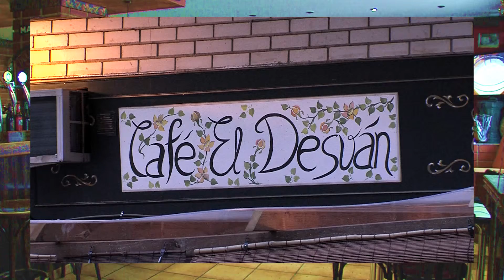Spot: Pub El Desván Verano 2015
Pub El Desván, cervezas premium, cócteles sorprendentes. Tenemos gran variedad de ginebras y tónicas porque somos especialistas en Gin Tonic. Pub El Desván, amigos y unas cervezas sin duda el mejor plan. En calle Corona de Aragón, Calamocha.